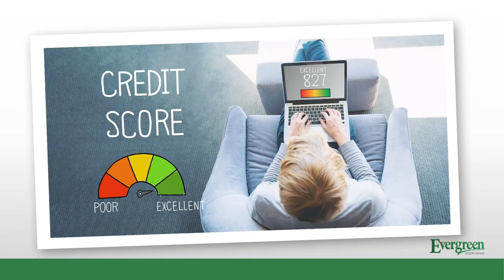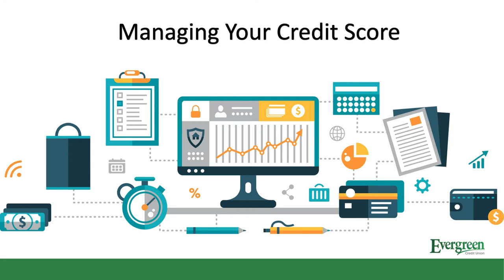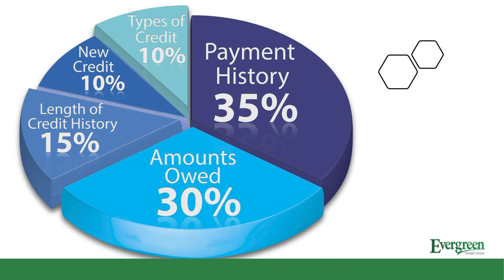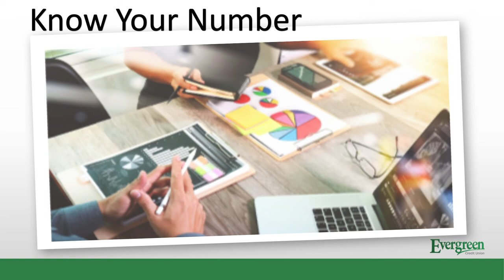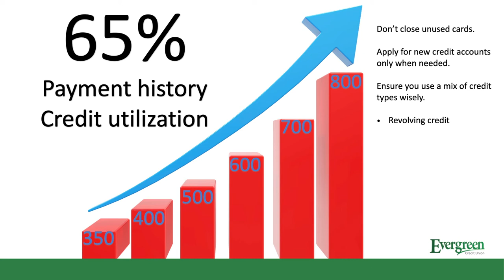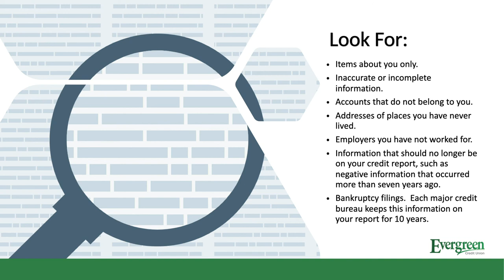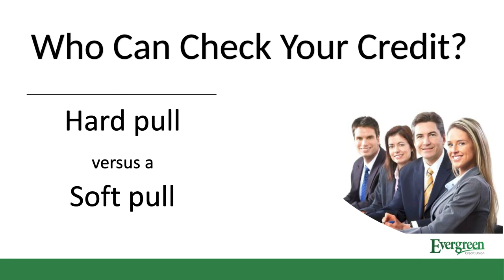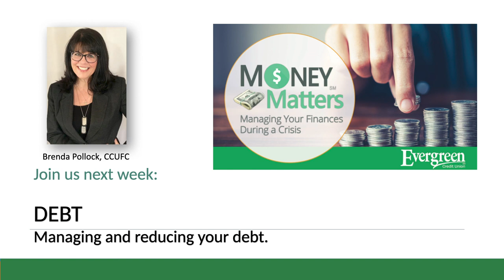Money Matters Financial Education Course - Week 2: Credit Scores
Evergreen Credit Union is pleased to present: MONEY MATTERS - A 4-part financial wellness series to help you manage your finances during and after a crisis. We’ll help you plan wisely to get you through these unprecedented times. We’ll all be stronger when this is over.

Week 2 (approx. 20 minutes) – Credit Scores